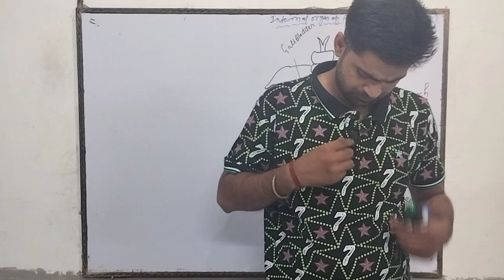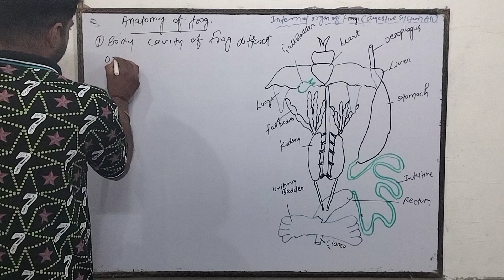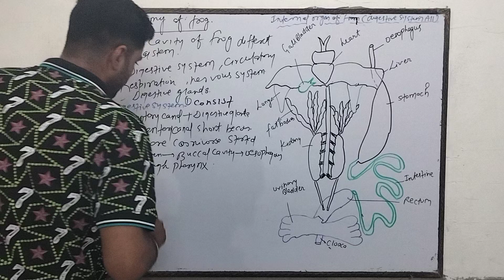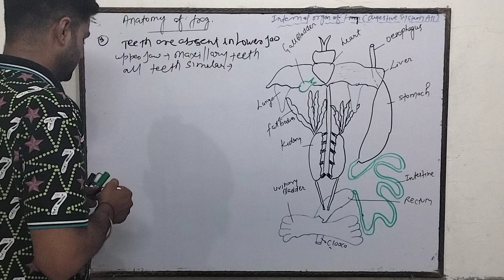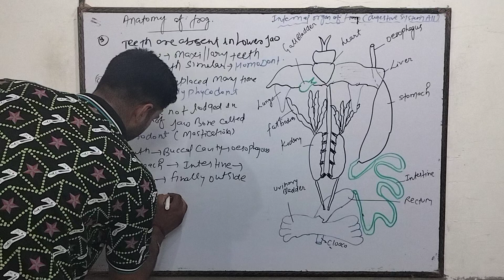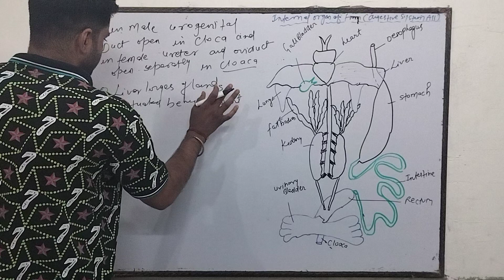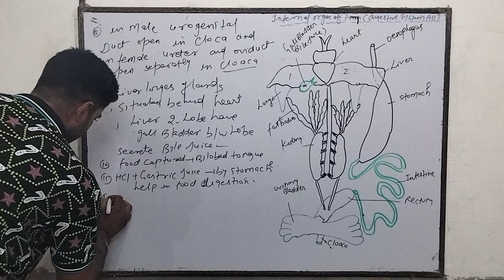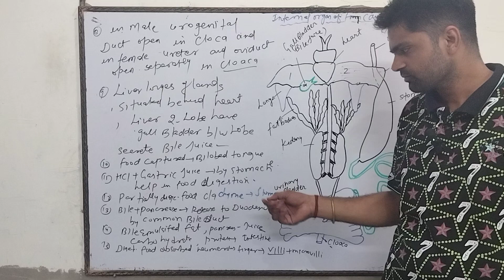structural organisation in animal||class -11|frog|full chapter|part -2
Summary: The structural organisation in animals or any other lifeform is the same at the fundamental level. Or in other words, all life currently living on earth are made up of cells. And when cells get together, they form tissues. Tissues, in turn, form organs and organ systems.

full chapter part wise class 11 biology

structural organisation in animal
detailed structure about frogs,

# digestive system in frog
reproductive system in frog
circulatory system in frog
excretory system in frog
life process
digestive system
excretory organ
rans tigrina
morphology of frog

this channel is very important for all classes of biology NCERT based

hand written note also available